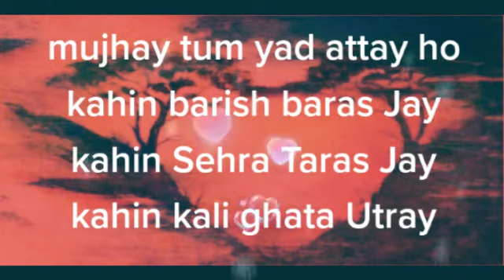Kahin barish baras Jay | rafay Ashraf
Kahin barish baras Jay by rafay Ashraf